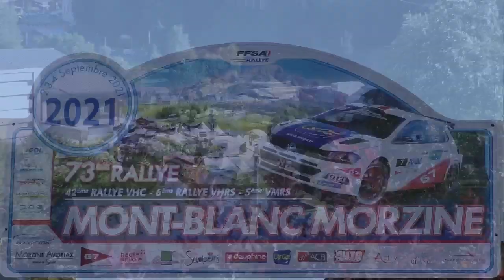Rallye Mont blanc Morzine 2021 Sébastien Loeb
Les passages de Sébastien Loeb et ceux de François Delecour sur Peugeot 306 Maxi au Rallye Mont blanc Morzine filmés par Team3V01.